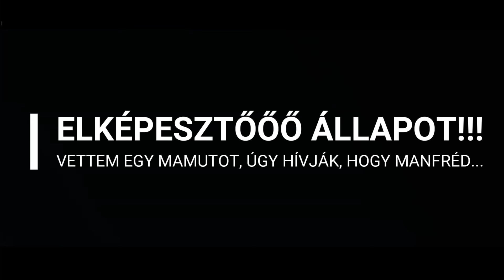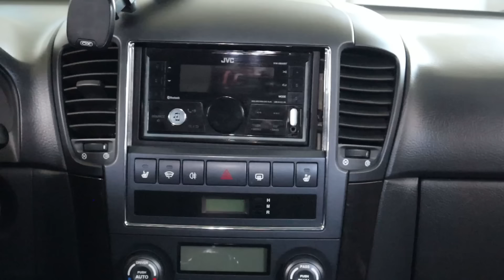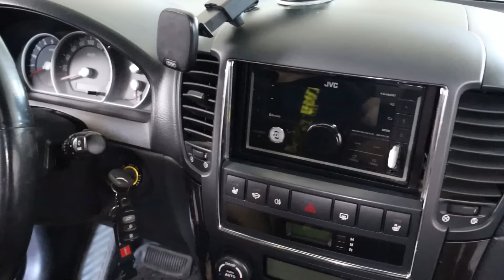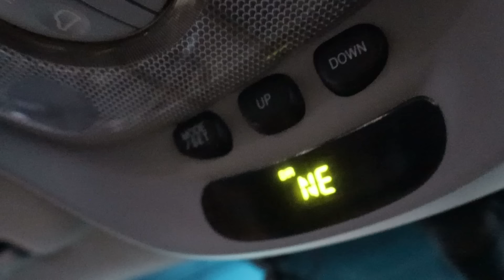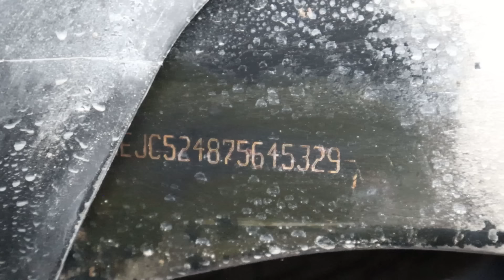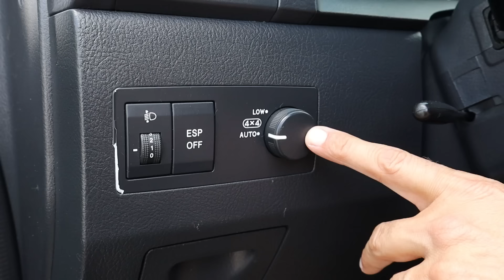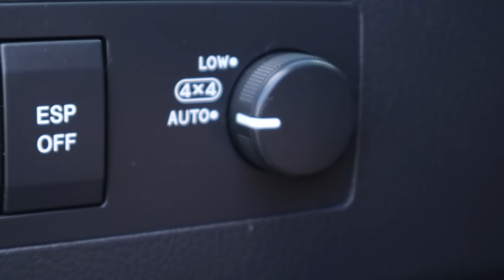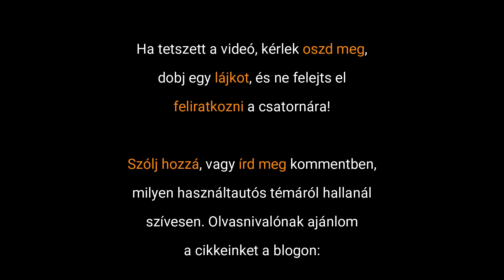Elképesztőőő állapot!!! Vettem egy mamutot, úgy hívják, hogy Manfréd...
Nem hittem, hogy ilyesmibe belefuthatok, pláne a konkrét keresés előzményeit tekintve. Megcsináltuk róla ezt a videót, de még ez is örömvideózás lett.